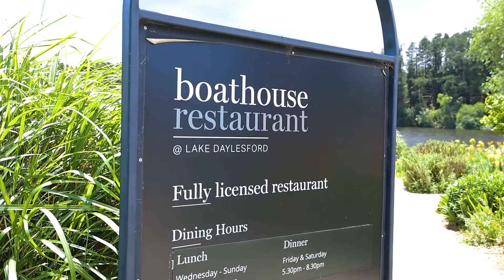Serene - Boutique Development Belle Property Daylesford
Serene - Boutique Development in Daylesford